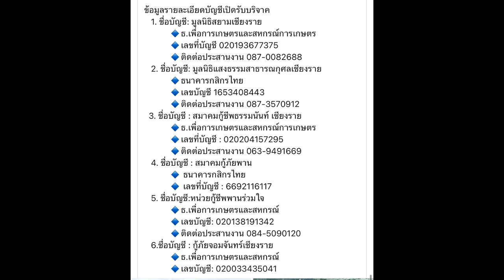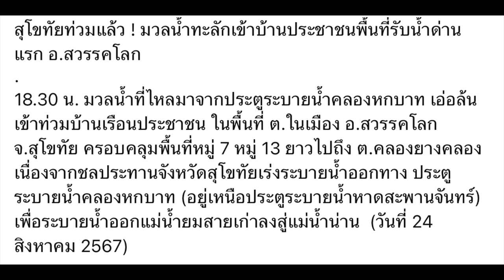สภาพน้ำท่วมเหนือด่วน!รับบริจาคน้ำดื่ม/อาหารและอื่น ๆ เพื่อเป็นกำลังใจให้พี่น้องที่ประสบความเดือดร้อน